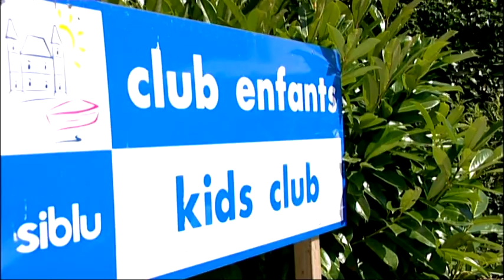Le Domaine de Dugny 4*, Onzain, Val de Loire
Envie de partir en vacances ?
Envie de devenir l'heureux propriétaire d'un mobil home ?